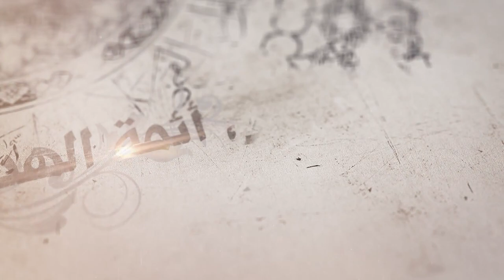167- شرح أصول الكافي- باب في شأن إنا أنزلناه في ليلة القدر وتفسيرها- الحديث 9(1)-السيد جعفر الشيرازي